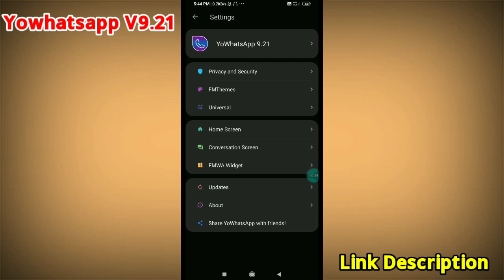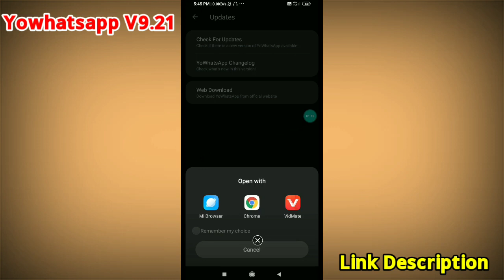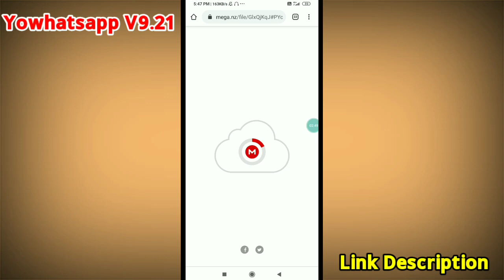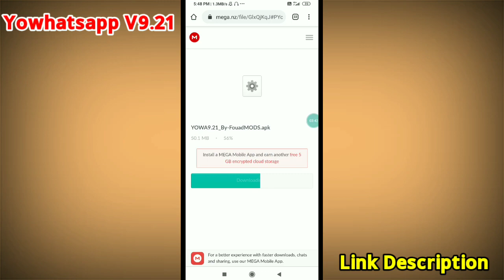How To Download Yowhatsapp Latest Version In 2022 Tamil | Yowhatsapp Update in Tamil | Nivas Tech